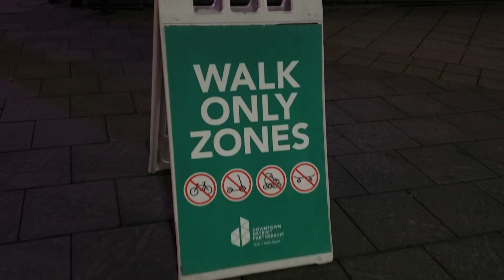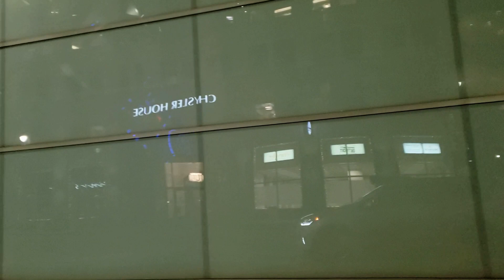Christmas 2022 Detroit | Tamil Vlog | Christmas Holiday Walking Tour in USA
Hello, in today's video, we will go in a virtual tour through the Christmas in Detroit downtown. It holds one of the most beautiful Christmas Tree that you can visit and enjoy. It is full of cozy, charming and magical Christmas decorations and lit with colorful lights. Everywhere you walk in the center of the city is fill with music and markets.

People are enjoying the great atmosphere, the shops, the food, the drinks, the music, and the lovely moments of gathering with their families and friends.

Nandri. Vanakkam.

MAKING VIDEOS
» Gear I use

ABOUT ME:
I am Amma Ponnu👋🏽, a Tamil Enthusiast who is passionate in tracing food roots from Tamil History. I started this channel to share some food recipes, health, lifestyle, as well as vlogs, real-life stuff and more. I make my own videos, I mean really! I shoot, edit and upload my videos on my own. Plus I show you places in USA that you would love to visit! Yayyyyyy!